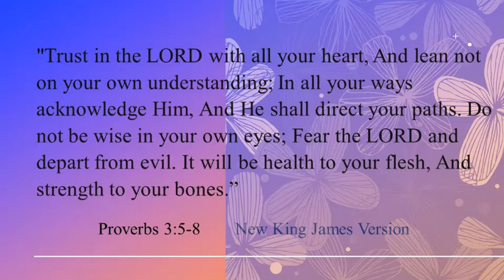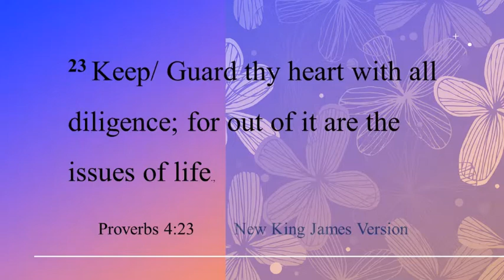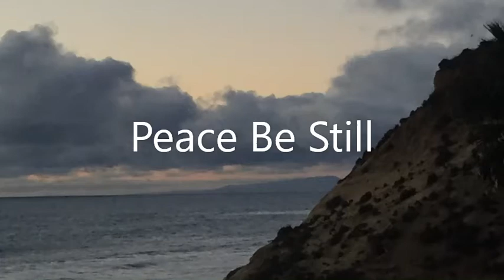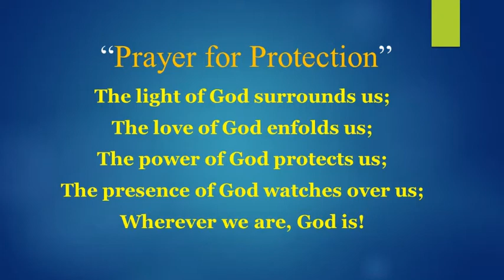Praying for wisdom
wisdom and divine understanding--These attributes come from the Spirit of Christ within us. The price that we must pay for the conscious attainment of divine wisdom and understanding is the letting go of the personal self with its limited beliefs